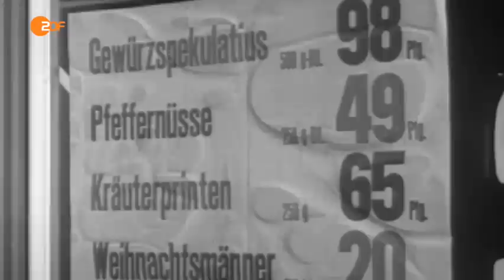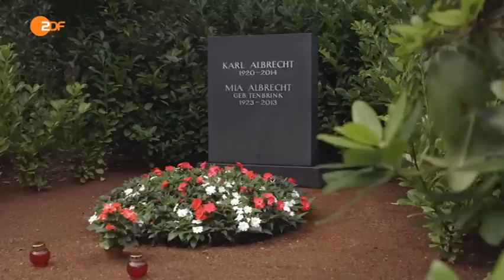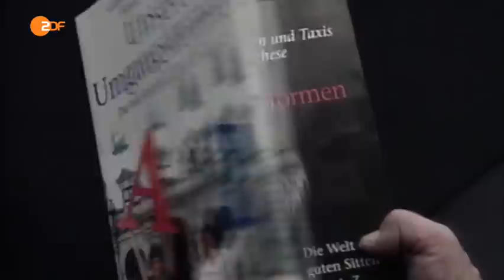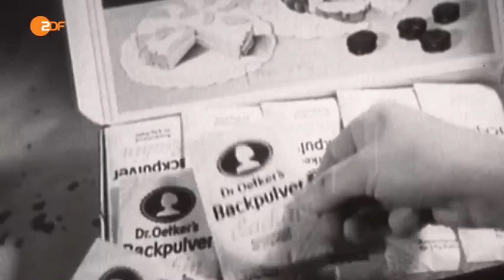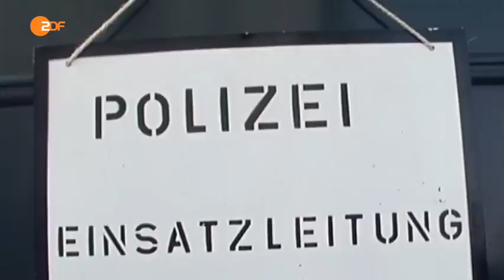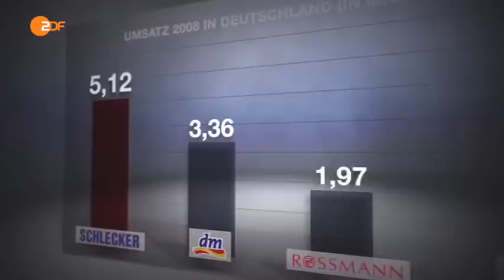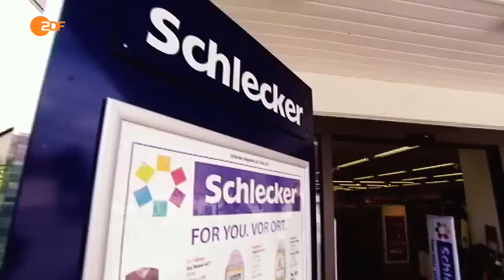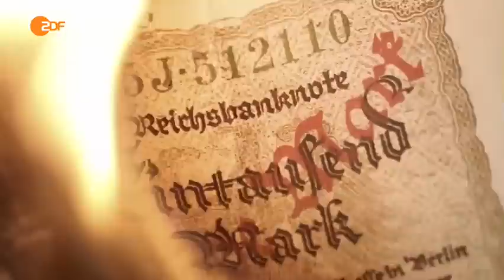Deutschlands Superreiche - Schlecker, Oetker, Aldi & Co. | Doku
Nahezu jeder Deutsche kennt Sie, die Oetkers, die Aldi-Brüder Albrecht oder die Krupps. Aber kaum einer weiß wie Sie aussehen oder führen. Sie ziehen die Fäden aus dem verborgenem. Wir zeigen woher Sie kommen und wie Sie Ihr Ziel verfolgt haben.